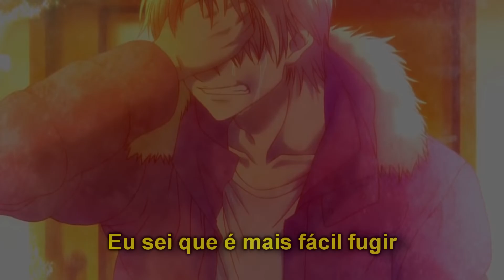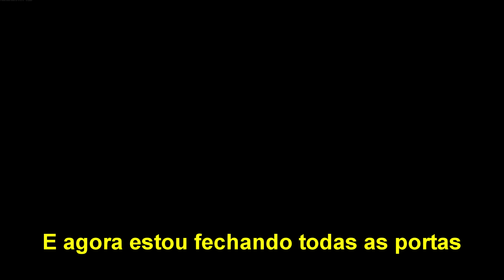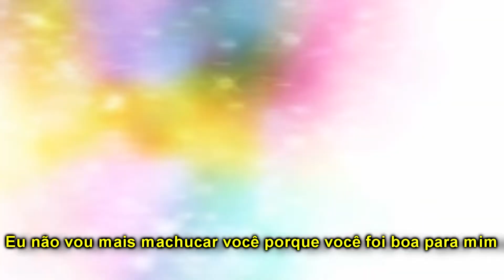Kono Oto Tomare「AMV」 || You Were Good To Me {Tradução-Legendado}